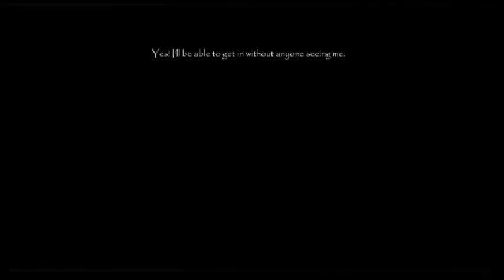ERICH SANN IN EXTREME MODE